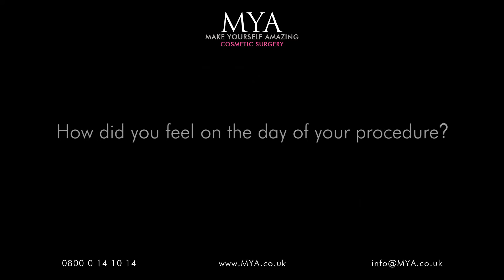MYA Breast Enlargement - Shona's Patient Story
Mother of one Shona from Nottingham had a Breast Enlargement with us in 2012 going from a 32C to 32E. She had 375cc Natrelle implants with one of our highly experienced surgeons. Here is Shona talking about her MYA Breast Enlargement experience.